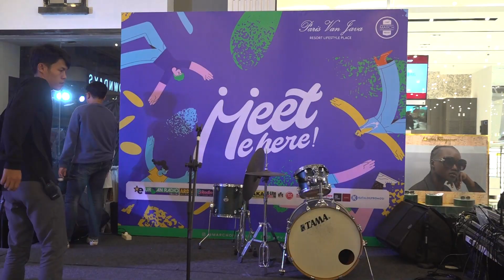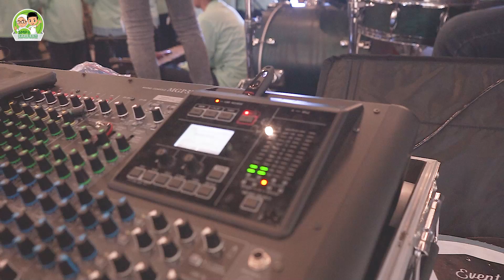ANGKLUNG LIVE PVJ || Risalah Hati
Angklung adalah alat musik multitonal yang berkembang dari masyarakat Sunda. Alat musik ini dibuat dari bambu, dibunyikan dengan cara digoyangkan sehingga menghasilkan bunyi yang bergetar dalam susunan nada 2, 3, sampai 4 nada dalam setiap ukuran, baik besar maupun kecil.

Dalam penggunaannya angkulng dapat dikolaborasikan dengan berbagai alat musik lain seperti gamelan bahkan alat alat band dan memainkan lagu klagu kekinian.